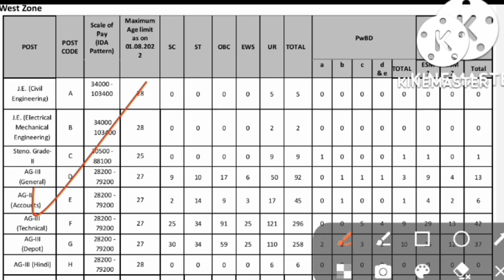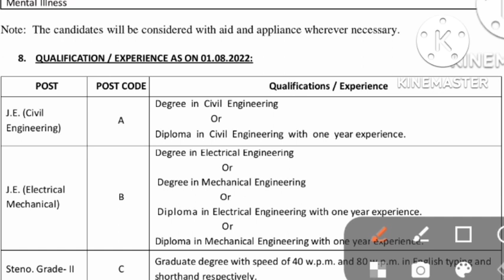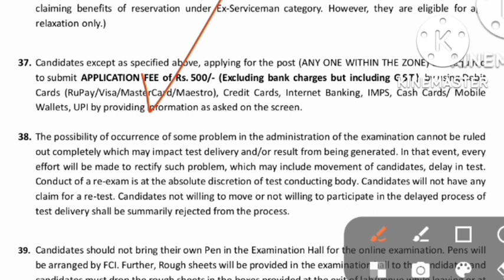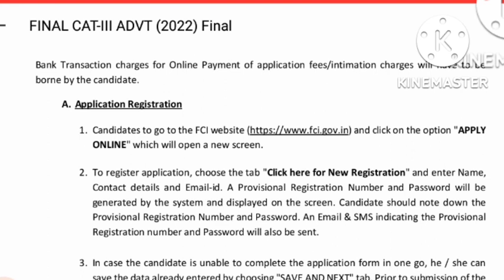FCI RECRUITMENT 2022 l PUNJAB FCI 5043 POSTS RECRUITMENT l FCI 5043 POSTS RECRUITMENT 2022 l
FOOD CORPORATION OF INDIA NEW RECRUITMENT 2022,
ਪੰਜਾਬ FCI ਭਰਤੀ 2022, FCI RECRUITMENT 5043 NOTIFICATION, FCI RECRUITMENT 5043,FCI BHARTI 5043 NOTIFICATION, FCI BHARTI 5043, FCI ASSISTANT VARIOUS POSTS RECRUITMENT 2022, 5043 NEW POSTS, 5043 POSTS, NEW FCI RECRUITMENT 2022